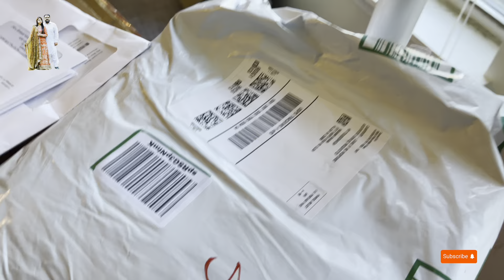Hubby is coming back after 2 weeks | Sajan g ghar aye 😍😍🤩 | Maham khan vlogs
In this video i am cooking for my husband because he is coming back to home after 15 days

🌟 It's how i know how much you enjoyed the video and how it helps me bring similar ideas.
Kiss-kiss, bye-bye l
January 16,2024